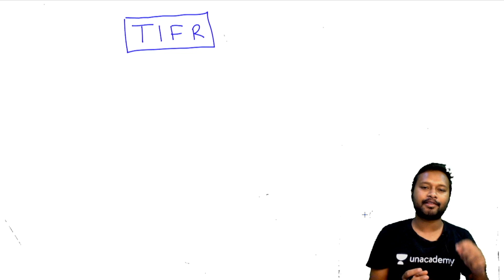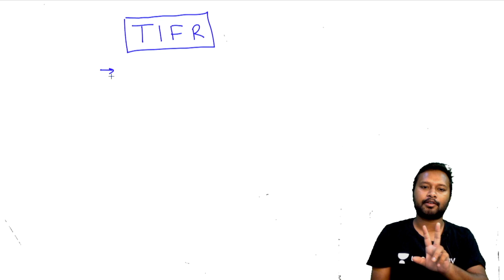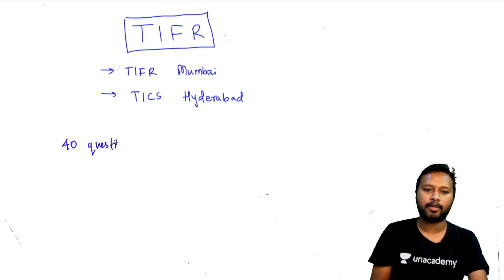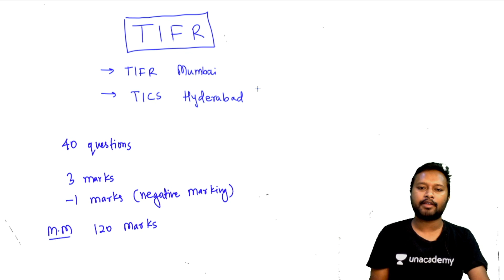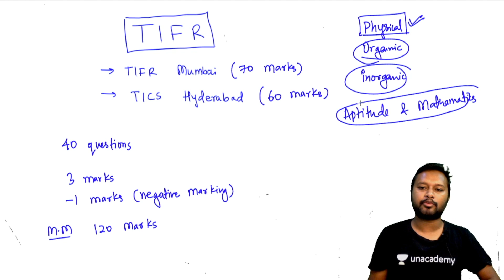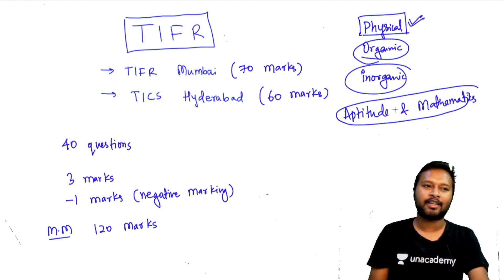TIFR GS 2021: Expected Topics, Paper Pattern and Previous Cutoff | How to Prepare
The video talks about TIFR GS 2021 Exam. Important aspects of this exam is discussed in the video. Important information like:
Expected Topics
Paper Pattern
Previous Cutoff discussion